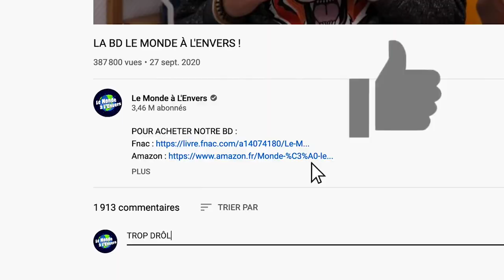10 PHOTOS MYSTÉRIEUSES INEXPLIQUÉES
👻 SNAPCHAT JEN : groscroutard
👻 SNAPCHAT VAL : valentin_jean

Avec
Valentin Jean
Jenny Letellier
Michou
InoxTag

Écriture
Valentin Jean
Jenny Letellier

Cadre & Lumières
Valentin Jean

Montage
Valentin Jean

Musiques
Movin' with it
Scared of water
White gold - générique de fin

Remerciements
Michou
Inoxtag

On est 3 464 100 ! Merci !